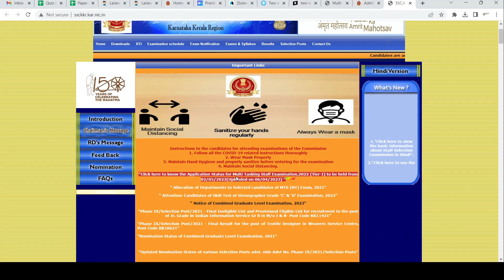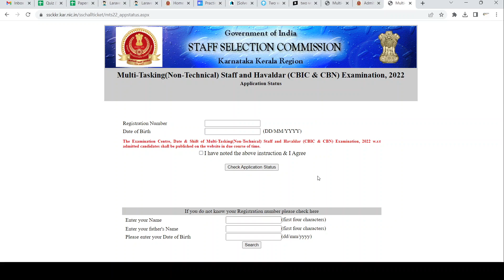SSC MTS Application status 2022 | Admit Card out | PracticeMock